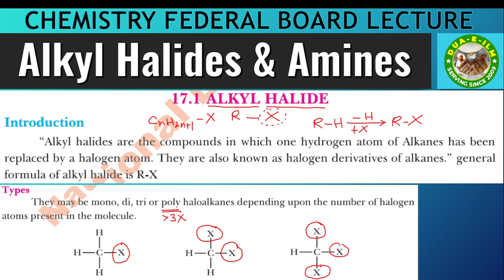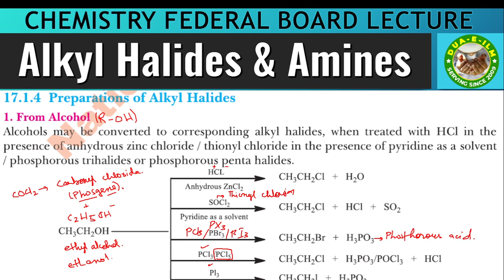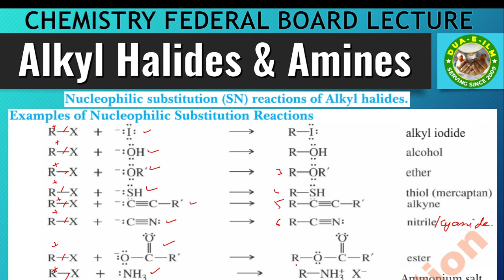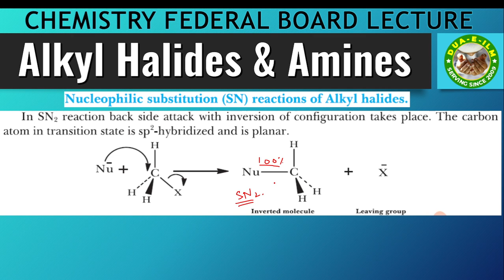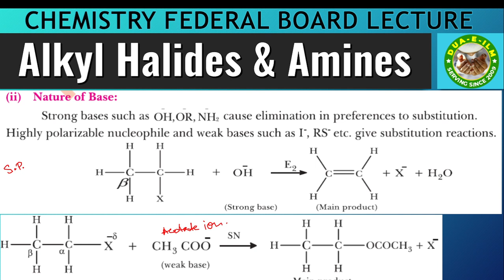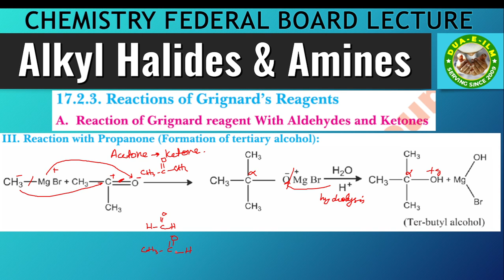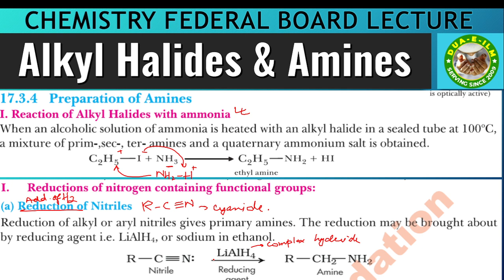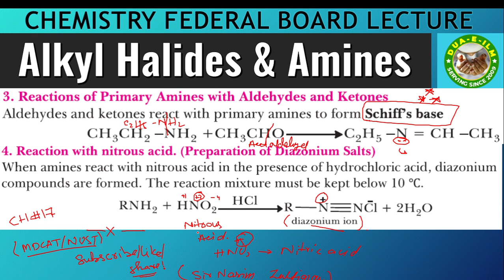CH#17 ALKYL HALIDES & AMINES || FEDERAL BOARD || CHEMISTRY || ONE SHOT LECTURE